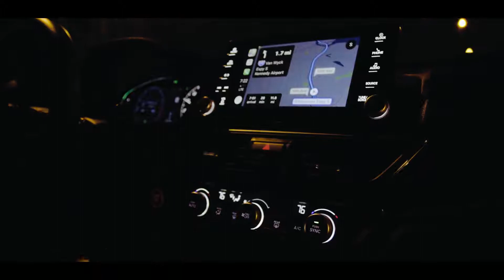Corone | Intro Video | 2018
Short music intro
Video by Michael photography films
Song by Humilde ft Elemento
Song name Ando en el bmw